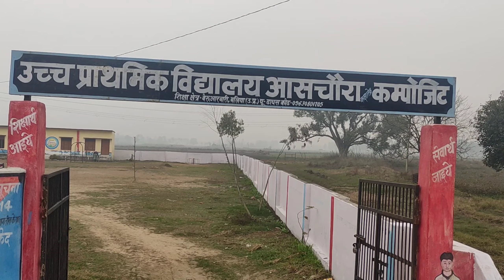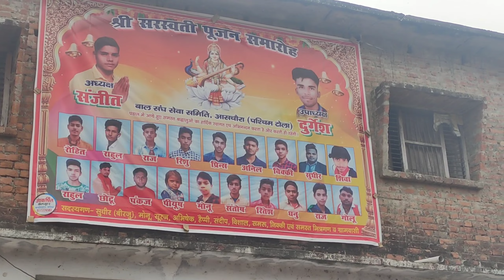My First Vlog | My Village Vlogs 2022 | My First Vlog koi nahi dekh ta 😟 | Vlog kese 🤔bnaye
My first  Vlog My Village | St gamer Village Vlog | Village Vlog Video | Vlog Video | New Vlog video

St gamer ingame id and profile

 ST GAMER 10K

my guild name Gj"सूरत वाले"

hi
l am vishal. wel come to our YouTube channel St  Gamer.

Queries Solved:
st gamer village Vlog
new vlog video 2022
vlog videos
vlogs video
morena blog
My_first_vlog
First vlog
My first vlog
Vlogs channel